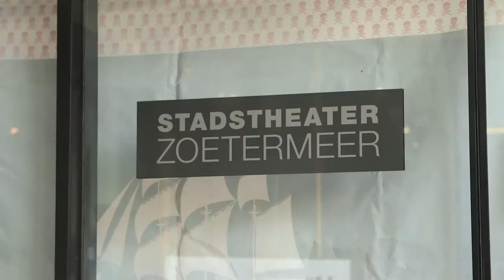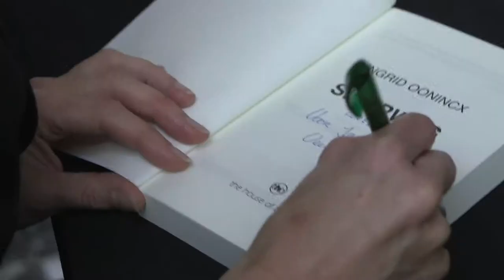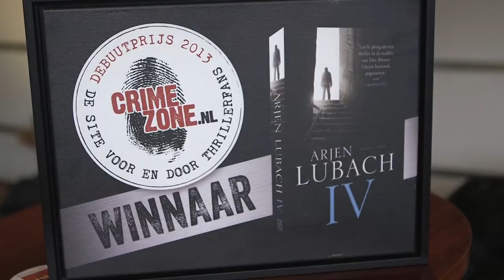WPG: Nederlands Thrillerfestival & Uitreiking Crimezone Awards